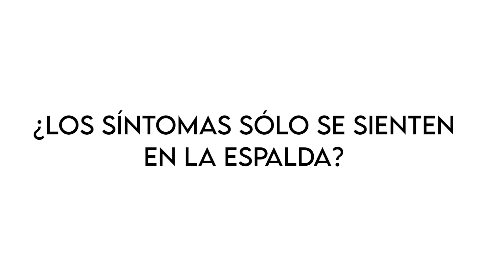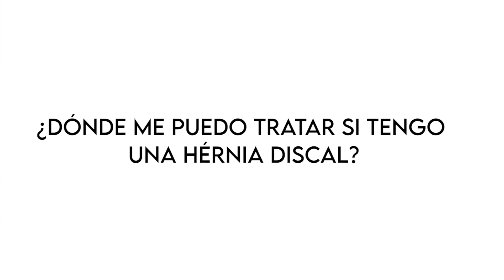Hernias discales | Clínica del Dolor I Dra. Yuriria Aguilar Carsolio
En este video la Dra. Yuriria Aguilar Carsolio nos explica que son las hernias discales y como tratarlas.

Una hernia de disco ocurre cuando el “resorte” suave entre dos huesos de la columna se sale de su lugar. El área debilitada puede causar dolor y eventualmente puede progresar a dañar los nervios y causar mucho dolor.

En clínica del dolor contamos con tratamiento multidisciplinarios para aliviar tus síntomas.